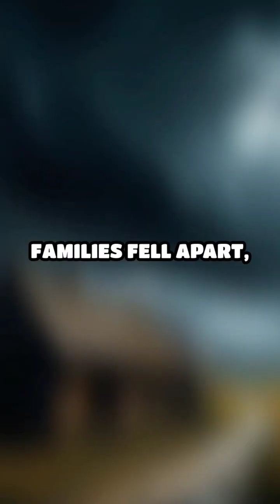The Neolithic Plague: Ancient Horror Unleashed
In the heart of ancient Europe, a deadly bacteria unleashed chaos. Discover the gruesome tale of the Neolithic Plague.